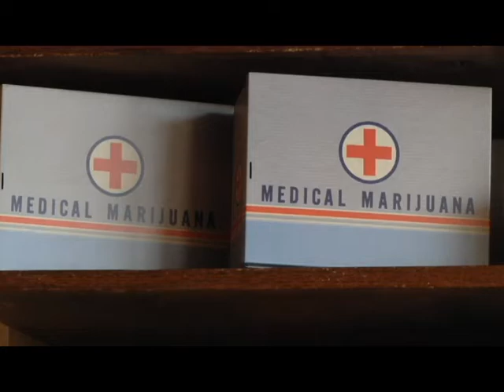Atomic Candy NT Scene Fine Cut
Again, had to get something in before finals. I may completely redo this one if I get the time after break, but here it is for now.  Dulce Hernandez did the standup and VO (for now), I shot and edited the pack. This may or may not air in an edition of NT Scene if Faggett can ever draft a section of Practicum to run the studio for it.

Happy Holidays, and remember folks: Your stockings don't fill themselves! -Ara